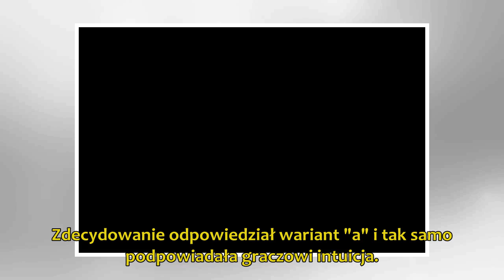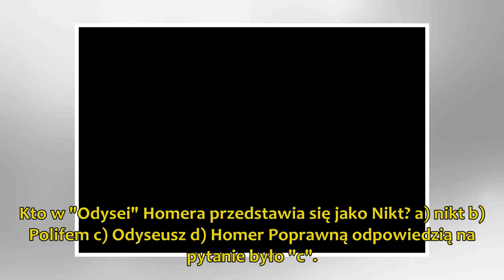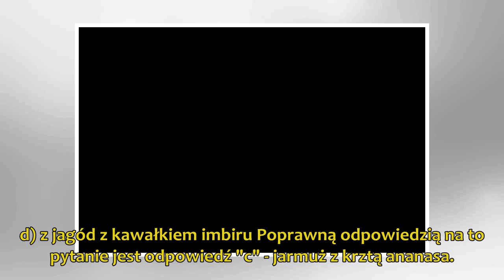Milionerzy: Czym jest lobotomia? Jaką nazwę zyskało niezwykle niebezpieczne wyprzedzanie? :: Maga...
"Milionerzy" od lat bawią, uczą i zaskakują. Niektóre pytania zadawane w dość przewrotny sposób mogą zdezorientować uczestników, którzy walczą o ogromne pieniądze. Z czym musieli zmierzyć s...